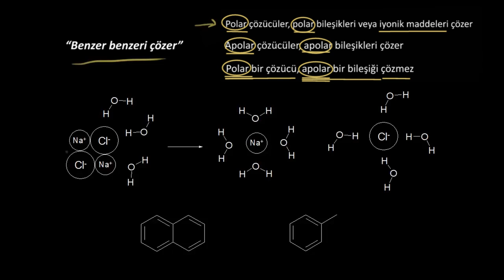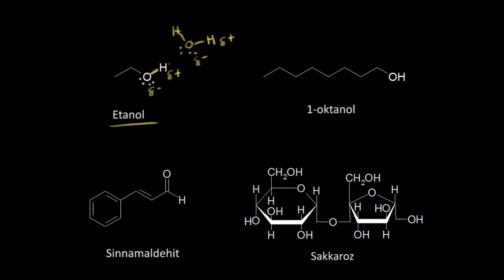Organik Bileşiklerin Çözünürlükleri (Fen Bilimleri) (Organik Kimya) (Kimya)